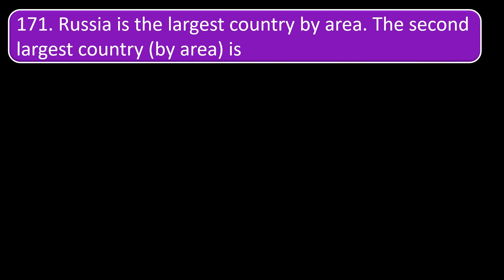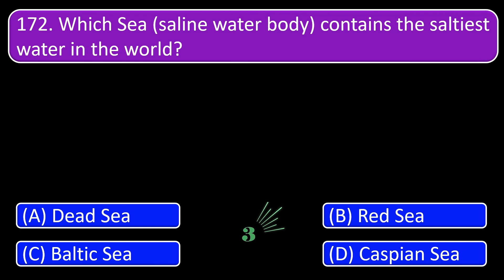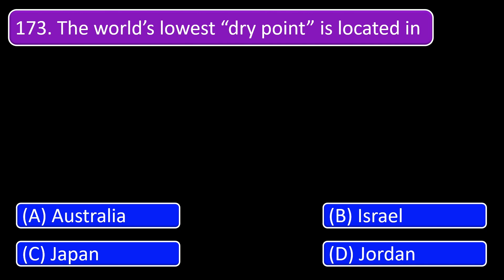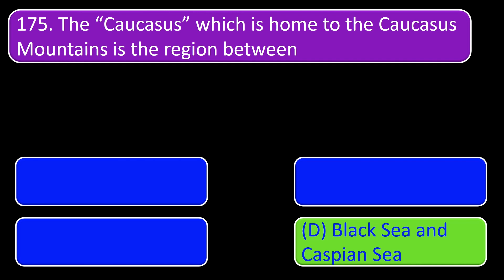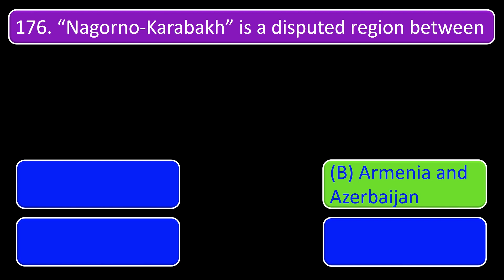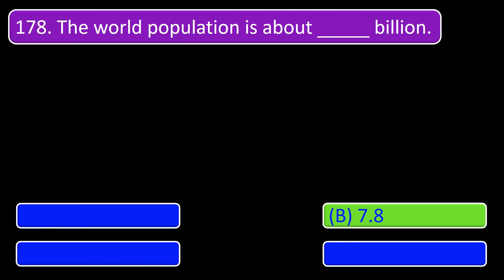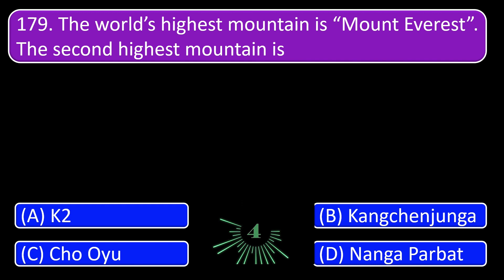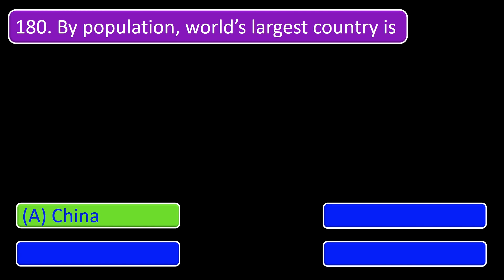1000 GK Quizzes | General knowledge for competitive exams |GK in English 2023|Question No 171 to 180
1000 GK Quizzes | General knowledge for Competitive exams |GK in English 2023 |Question No 171 to 180

General knowledge is information that has been accumulated over time through various mediums and sources. It excludes specialized learning that can only be obtained with extensive training and information confined to a single medium.
General knowledge is an essential component of crystallized intelligence. It is strongly associated with general intelligence and with openness to experience.
Studies have found that people who are highly knowledgeable in a particular domain tend to be knowledgeable in many. General knowledge is thought to be supported by long-term semantic memory ability. General knowledge also supports schemata for textual understanding.
General Knowledge or General Awareness is an important and common section in all competitive and government recruitment examinations.

“Mind your MIND” aims to contribute to the aspirants' preparation by providing detailed insights on General Knowledge, important general knowledge questions, in-depth analysis of important topics, GK questions with answers on static as well as current events happening across the world.
This is a very interesting game. There are 10 questions in each video and you have 5 seconds to answer for each